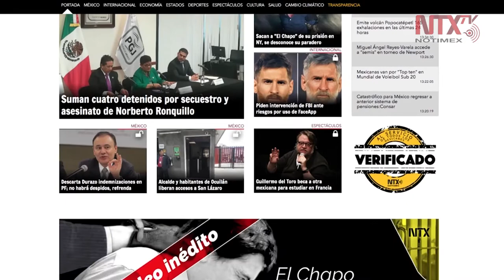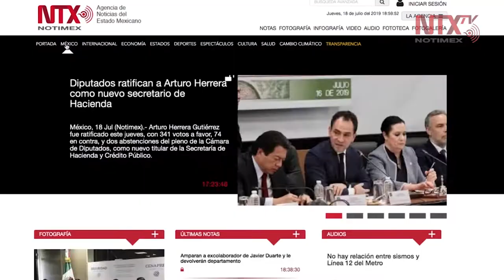A un año de la Nueva Notimex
A un año de iniciada la nueva administración de la Agencia de Noticias del Estado Mexicano, Notimex, la evolución es evidente en los contenidos que la institución genera para su público y suscriptores.